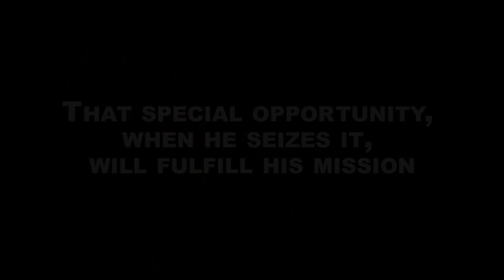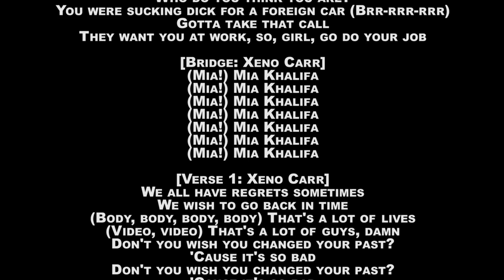TERRIBLE ACCIDENT (EXPLICIT CONTENT)(MOVIE TRAILER)(THIS ISN'T CLICKBAIT) || Gerardo Mencia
FOLLOW MY NIGGAS